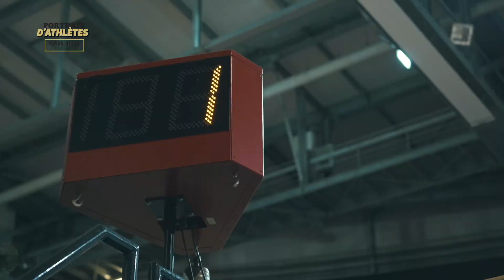Découvrez le portrait de Rayan HELAL